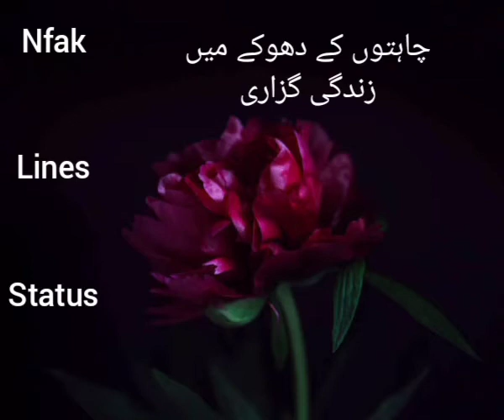Khowab me milna tera. Nfak Lines status